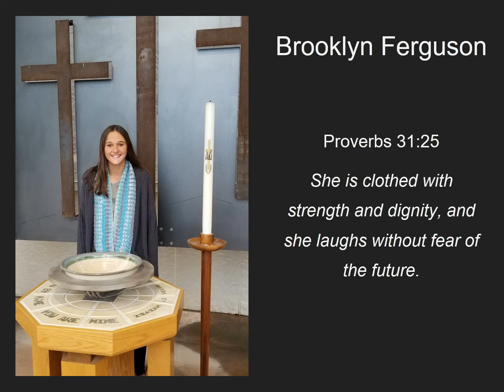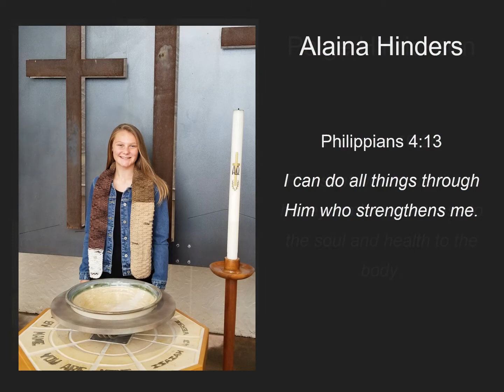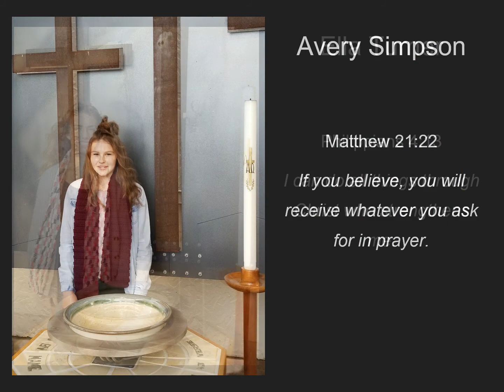2020 Confirmands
Celebrate the faith God grants us with our latest confirmands!